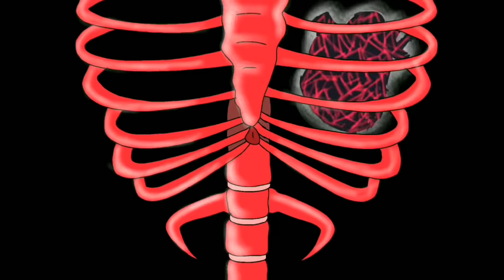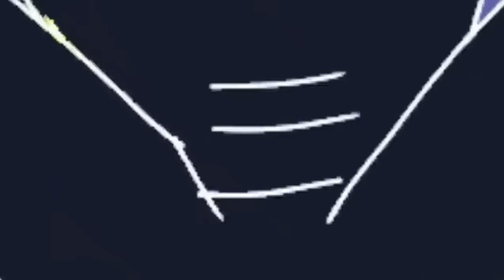DEADMATCH CORRUPTION 1 y 2 + M.I.L.F. diferentes turnos ( Animación/ Mei Cute OuO )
Disfruten✨

Quería hacer una animación especial por mi cumple, pero no me alcanzo el tiempo, Perdonen eso :'I

La animación que se está realizando actualmente es Starcrossed.
Pronto prepararé un pequeño concurso, no se cuando, pero pronto XD.

(acá subo dibujos y datos de mi futura seria animada "Dark World", o dibujitos que se me ocurran)

(acá no soy muy activa, subo dibujos raras veces, sorry)

🔴CREADOR PHANTOMFEAR

🔴 Mod Evil Boyfriend vs Corrupted Daddy Dearest

🔴MUSICA DATDAVI

🔴 MUSICA  COVER DEADMATCH THECORRUPTEDOSCAR

🔴 MUSICA COVER M.I.L.F.

🔻 Cover

🔴 MOM SING

🔴 COVER DADDY DEAREST,  SKID Y PUPM,  PICO, LEMON DEMON Y SENPAI

🔻Cover

🔴 COVER RUV

🔴 COVER TANKMAN